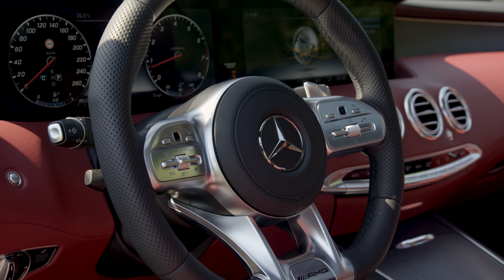Mercedes-Benz S-Class Coupé 2017 Вождение | Внешний дизайн | Кадры дизайна интерьера